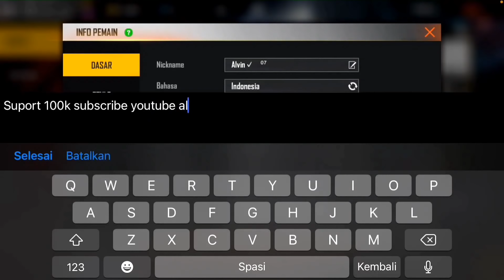PRANK GLOBAL NYAMAR JADI ORANG KBdpUN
suport 100kk subscriber yok gays biar tambah semangat lagi untuk hibur kalian☺️ ok guys apa kabar semuanya semoga kalian baik2 saja sehat selalu❤️ jangan lupa suport 100k ❤️ jangan lupa like dan sher komentar untuk konten selanjutnya

PRANK GLOBAL NYAMAR JADI ORANG SONGONG X EDITOR BERKELAS!